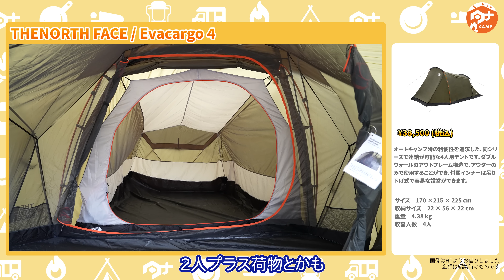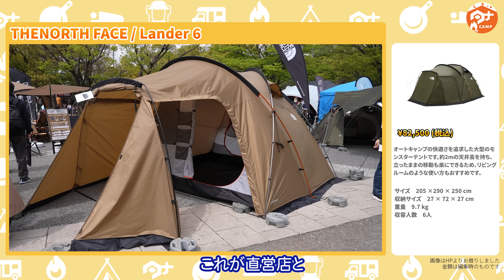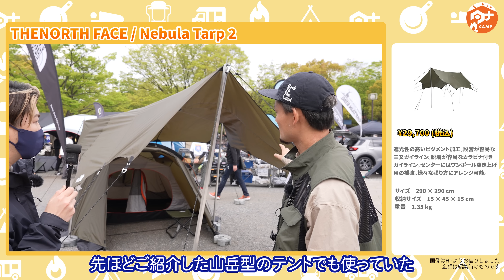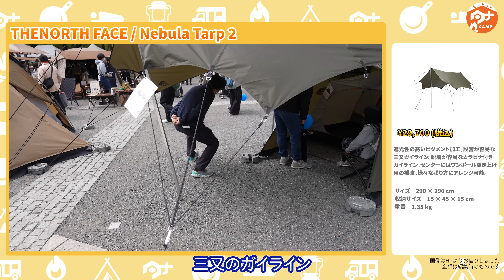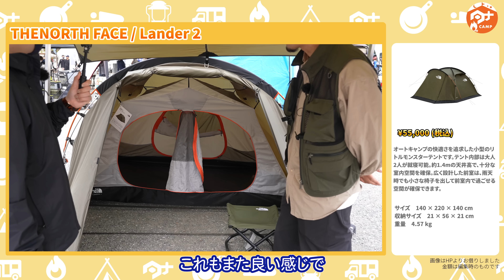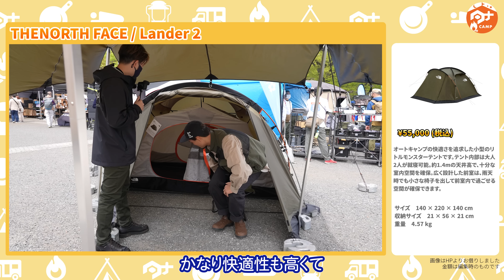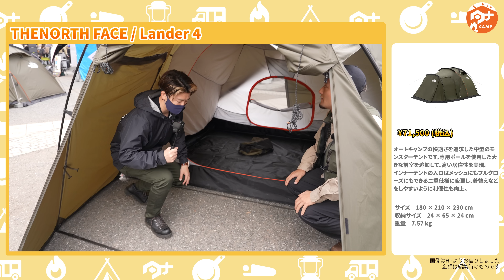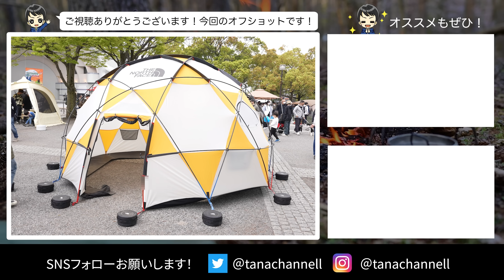ノースフェイスの新作テントを徹底取材🏕 TNFのキャンプ道具※前編 ファミリーキャンプ ソロキャンプ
THE NORTH FACE のキャンプギア勢揃いでした！LANDER EVABASE EVACARGOシリーズを紹介していただき物欲が増してしまいました、、、

・ 2メータードーム

・Mountain Shot 2

・Stormbreak 2

・Evabase 6

・Evacargo 2

・Evacargo 4

・Lander 2

【目次】
00:00 オープニング
04:05 2メータードーム
07:09 ソロテント
08:59 エバカーゴ　ドッキング
13:04 LANDE6 web 直営限定
16:42 Nebula Tarp
18:55 Penta Pole
19:31 Lander2
22:49 Lander4